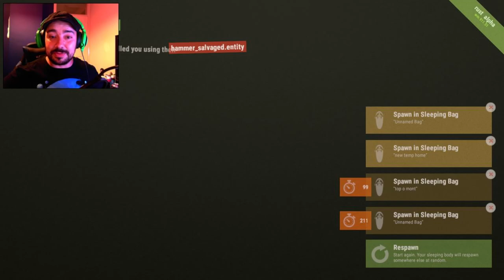RUST S2 #2 - The Surprise killer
Welcome back thanks for all your support on the first season hear we go again for this new adventure in rust